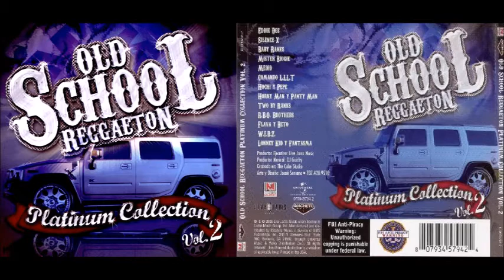Old School Reggaeton Platinum Collection Vol 2 (Full Album)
Old School Reggaeton Platinum Collection Vol. 2 (2005)

1.DJ Guichy - A
2.DJ Guichy - B